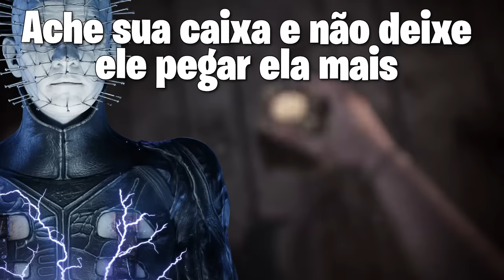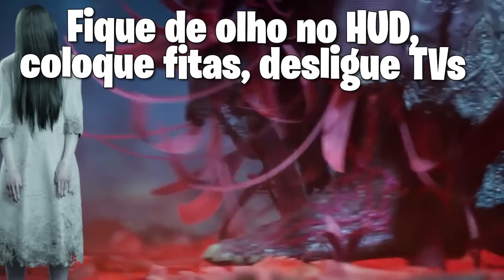Qual a maior FRAQUEZA de CADA Killer do Dead by daylight?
Já se perguntou qual a maior fraqueza de cada killer do DBD?

00:16 - trapper
01:13 - wraith
01:50 - killers de serra (bubba e billy)
02:37 - nurse
03:14 - myers
03:47 - hag
04:28 - doctor
04:56 - deathslinger e huntress
05:37 - freddy
06:10 - pigzinha
06:34 - clown
07:09 - spirit
07:25 - legion e plague
07:50 - ghostface
08:17 - demogorgon
08:52 - oni
09:20 - cabeça de pirâmide
09:55 - blight
10:24 - gêmeos
10:44 - trickster
11:05 - nemesis
11:25 - pinhead
11:36 - artista
11:58 - sadako
12:11 - draga
12:35 - wesker
12:57 - cavaleiro
13:17 - adriana
13:42 - singularidade
13:59 - alien
14:12 - chucky
14:30 - (bonus) secreto